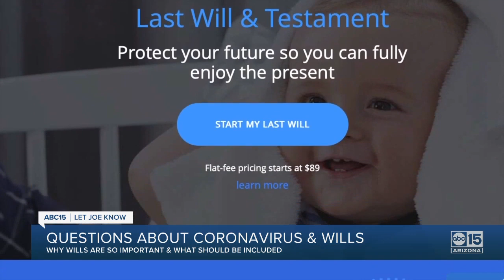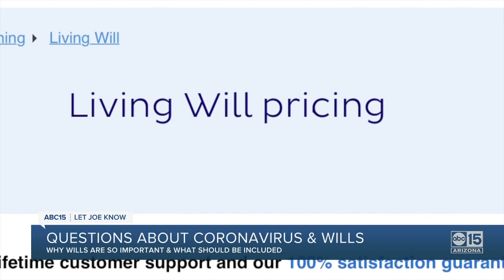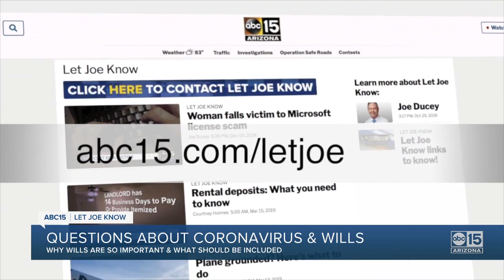Coronavirus prompts thoughts of wills and trusts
How to prepare yours and is it enough?